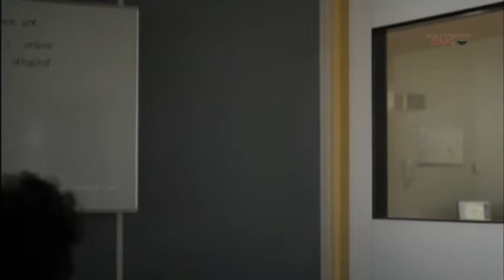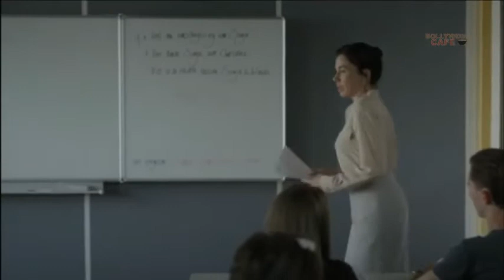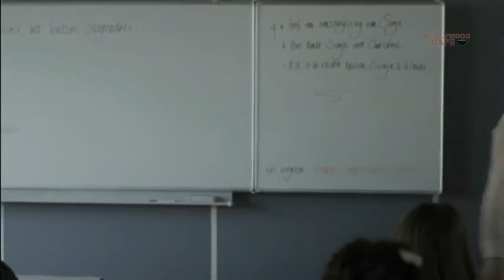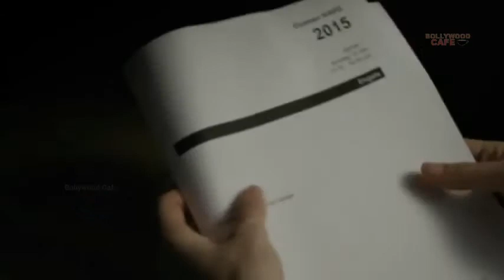my teacher my crush Hollywood full movie explain in hindi by Bollywoode